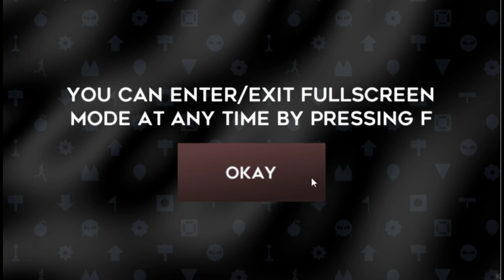Jumphobia - World 1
Hi hi~ The name's Casey Gamer and while I'm not the best at games, I always try my best to make entertaining videos for people to watch~ I hope you all enjoy this video and have an amazing day on top of that~